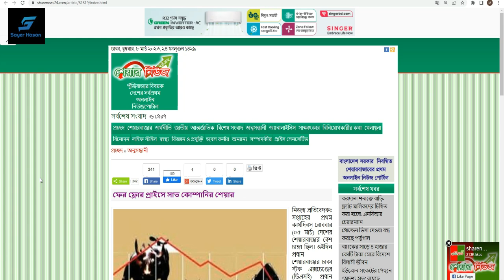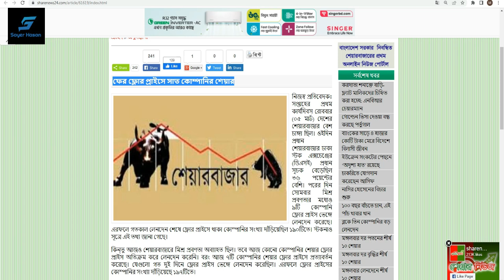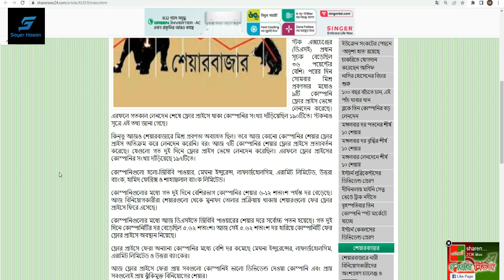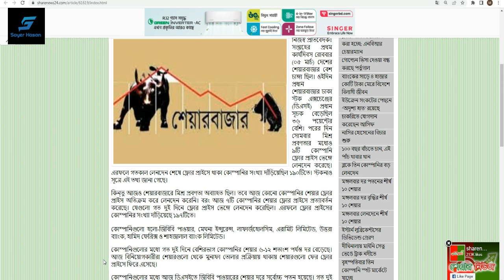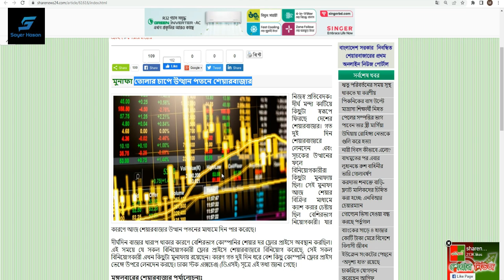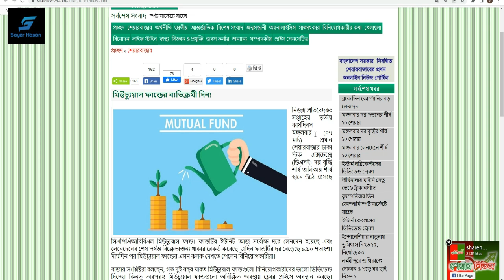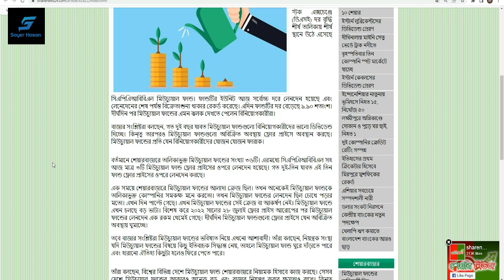বর্তমান পরিস্থিতিতে মার্কেট নিয়ে আমার কিছু পরামর্শ || Dhaka Stock Exchange || Chittagong Stock